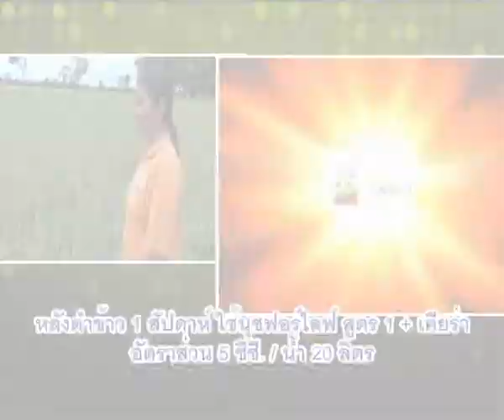ข้าวกข41พวงระแง้ถี่ต้นเกร่งเมล็ดเต่ง